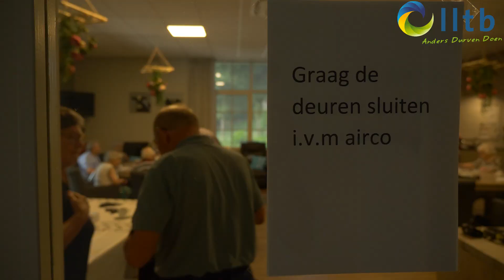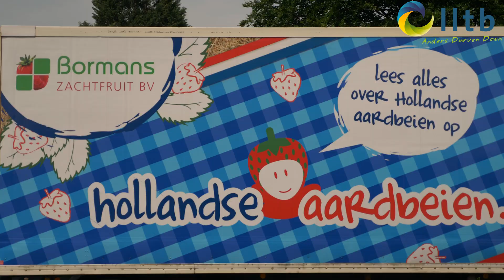Limburg gezond - tropisch weer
Ook vandaag is het weer tropisch warm, maar dat betekent niet dat boeren en tuinders minder hard werken om Limburg gezond te houden. Integendeel, we beginnen wat vroeger, als het nog een beetje koel is. We houden de plantjes extra in de gaten, halen een ijsje voor het personeel en de cliënten van de zorgboerderij en zorgen dat de dieren een koel plekje vinden in de stal of de schaduw in de wei. Boeren en tuinders houden Limburg gezond!

Met dank aan: Gerja Helden BV, Camping Oda Hoeve, Vaste planten kwekerij mts Lucassen, Bormans zachtfruit aardbeien en frambozen, Fruitbedrijf van Herten, Jos Keijbets en Jos Brands.